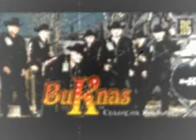buKanaS De CulicAn - mentalidad enferma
- DISPONIBLE EN TODOS LOS FORMATOS. SPOTIFY, iTunes, AMAZON WALMART y 100`s mas!